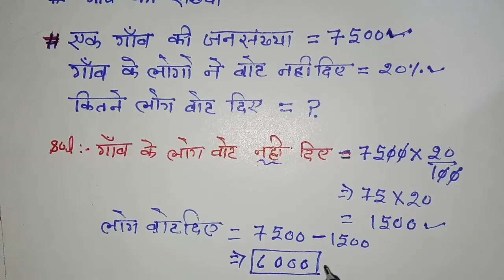प्रतिशत निकालने का तरीका || गाँव की जनसंख्या कैसे निकाले || pratishat kaise nikale || voto ki sakhya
Hi
            Welcome to